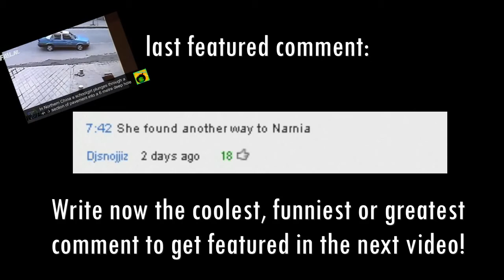FAIL Compilation MAY 2012 WTF